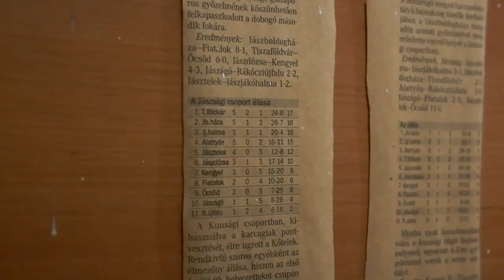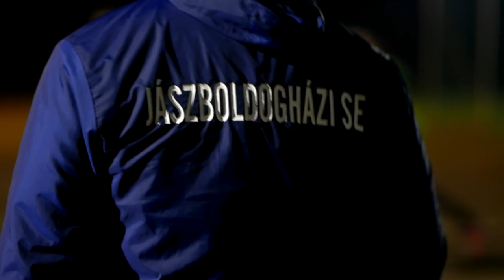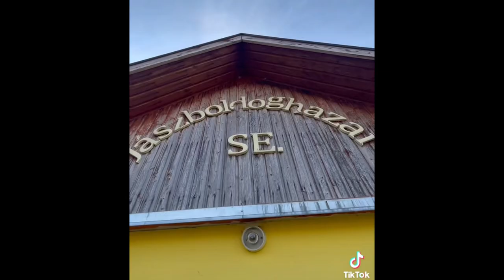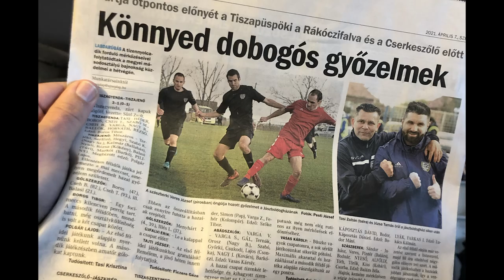Jászboldogházi SE - prom 2023 - HAJRÁ BHÁZA!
A Teljesség igénye nélkül! :D :D :D Életünk a foci, minden más lófsz :P